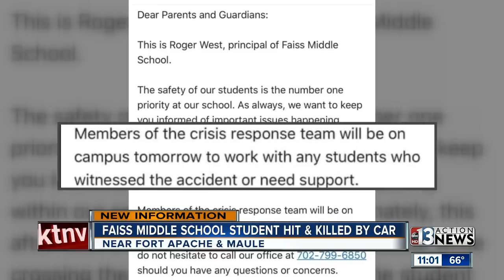Faiss Middle School student hit and killed by car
We now know the name of the boy who was hit and killed after a crash.  12-year-old Jonathan Smith and another boy were hit near Faiss Middle School. 13 Action News Reporter Alicia Pattillo talked to officials at the school and parents to see how they are helping grieving classmates today.